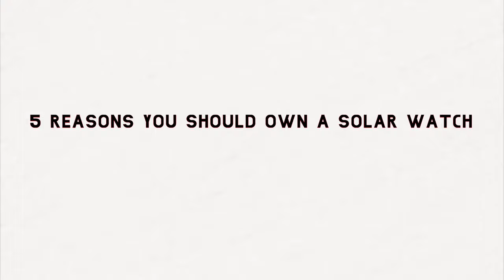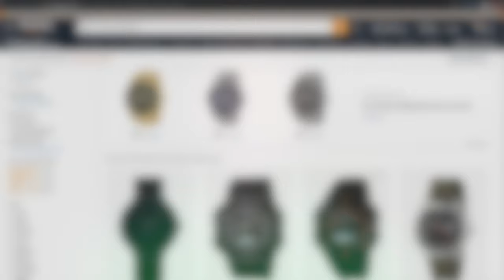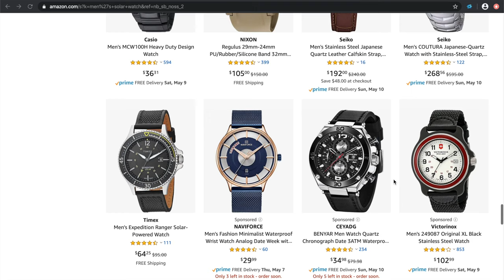5 Reasons You Should Own A Solar Watch!!!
There are three main movement types that watches utilize - Mechanical, Automatic, and Quartz. Mechanical and Automatic watches contain no batteries and with proper maintenance they can last a lifetime+. Quartz watches are battery powered and are superbly accurate. Solar watches almost bridge the gap (in a sense) between Mechanical/Automatic watches and Quartz watches because they last for decades and they retain amazing accuracy because they are part of the Quartz family. In this video, I'll share with you five reasons why you should own a solar watch!

My Solar Watches featured in this video:

Citizen Promaster Tough Stainless Steel on Amazon

***Important Note***
I really enjoy watches and that's why I started this channel so I could review them regularly but my satisfaction is not found in owning or experiencing watches, no matter how many I may accumulate or how luxurious and expensive they may be . . .

Wise King Solomon said in Ecclesiastes 5:10 "He that loveth silver shall not be satisfied with silver; nor he that loveth abundance with increase: this is also vanity."

The truth is, material possessions of any kind, money, power, etc. never can and never will satisfy our hungering souls. Only knowing, loving, and serving God can truly satisfy.
The only way we can have a real relationship with God, the Creator of the Universe, is through the Lord Jesus Christ, the sinless Son of God.
Through Christ's sacrificial death on the cross, for my sins and your sins, and His resurrection from the dead we can have peace with God (Romans 5:1), forgiveness of sins (Acts 10:43), eternal life (John 3:16), and so much more!
In Christ, we can know true joy now and for all eternity.

"He that hath the Son hath life; and he that hath not the Son of God hath not life." - 1 John 5:12